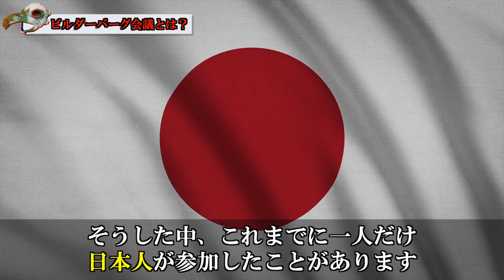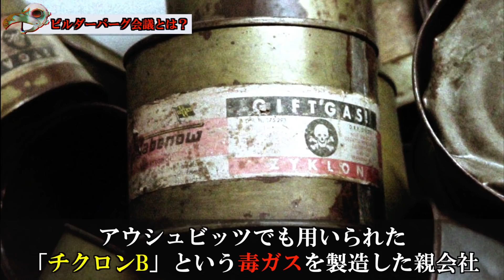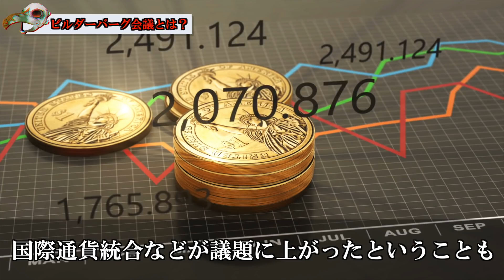【闇の組織】ビルダーバーグ会議！世界を牛耳り未来を決める会議！？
今回はビルダーバーグ会議について紹介していきます。名前を耳にしたことがある人もいるかもしれませんが、実際にビルダーバーグ会議とはどんな物なのか知らない人も多いかと思います。今回はビルダーバーグがどのように誕生し、どんな団体なのかを紹介していきます！

【音源】
MotionElements

beat track by 774